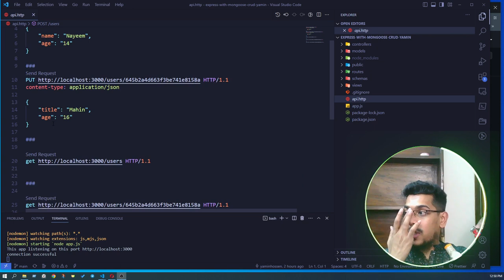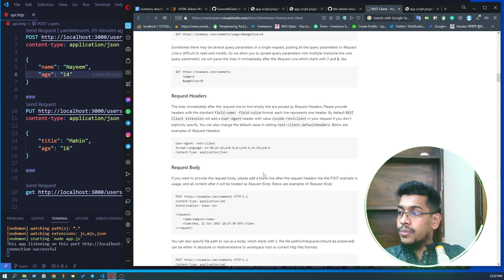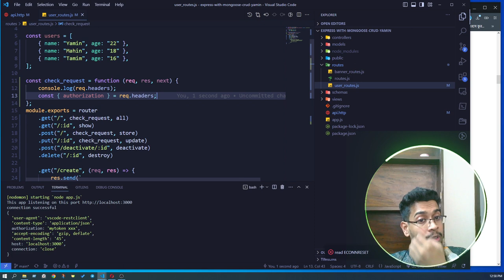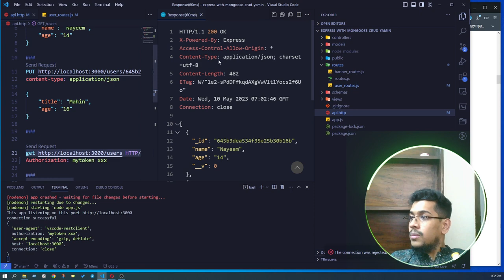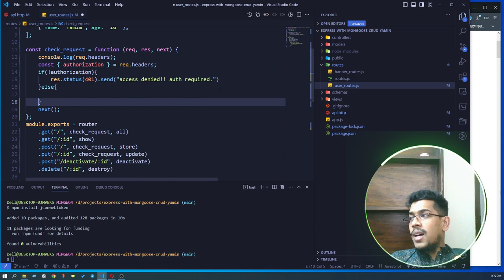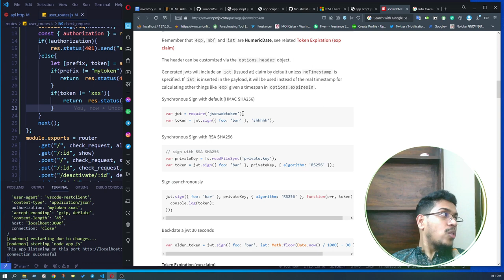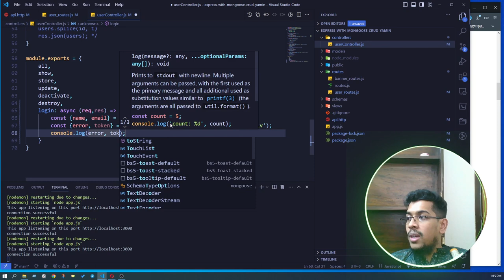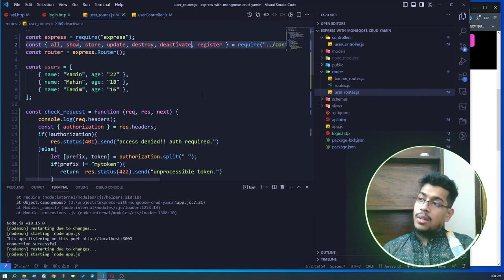JWT token part 1